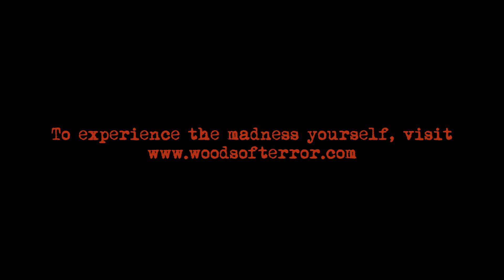WOODS OF TERROR (2017) | Sullivan Productions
This video was created back in 2017. Up until the point I created this, I had only created dramatic, slow motion, wedding style videos. I wanted to create something wild and off the wall. It was September and I thought, "what will pop off the screen?"

My wife and I loved going to haunted attractions every October. The Woods of Terror in Greensboro, NC was always our favorite and I thought, what the heck, let's see if they have a video guy. With October approaching, I called up my  friend Ann-Marie who worked at The Woods and asked her if they had a video guy and if not, to tell the owner I'd LOVE to come in and create a video to post on my instagram! I'd pay for a ticket and everything, I didn't care! I just wanted the opportunity. Full credit to her, she 100% took the reins from there. Next thing I knew, I was in the middle of this crazy haunted attraction pointing my camera at things! I went home, tossed all the footage into the computer and went to work creating this. Eddie McLaurin, the owner of Woods of Terror, eventually saw the video and asked me to come in and create a video for him in the coming weeks!

A lot has happened since then and I consider this video the turning point of my video career. It showed that I can do more than the slow motion, wedding style videos I was locked into at the time. Eddie brought me in to make another video that year and then signed me on for the entirety of the 2018 season shortly after. In 2018, one of our first videos received +700,000 views organically on Facebook. In total, all of our videos for the 2018 season garnered well over 1,000,000 views combined and The Woods of Terror had a record breaking year.

Music by my boy WAREZ. This is his song Zealot Pt. 1 (ft. Ouza).